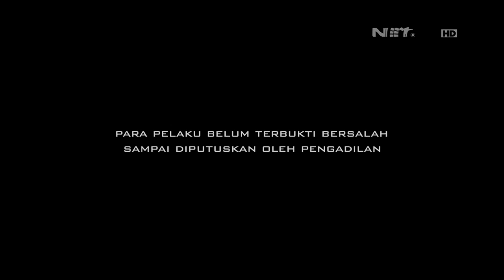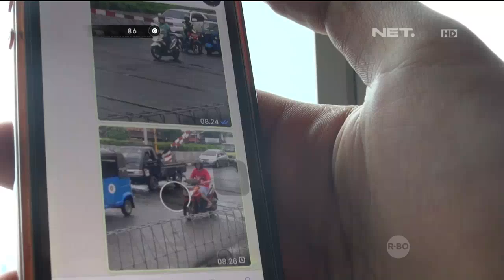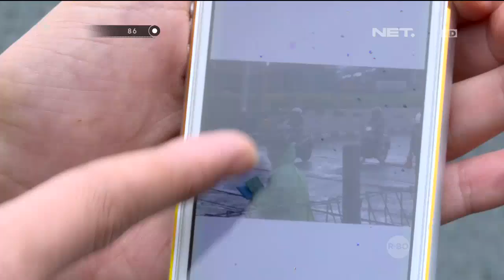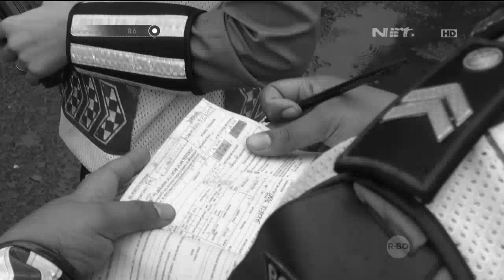86 Melanggar Pintu Kereta Karena Belum Tutup Sepenuhnya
Iptu Syabillah